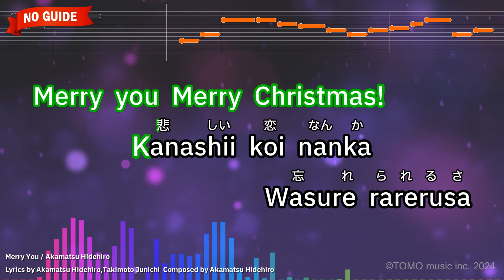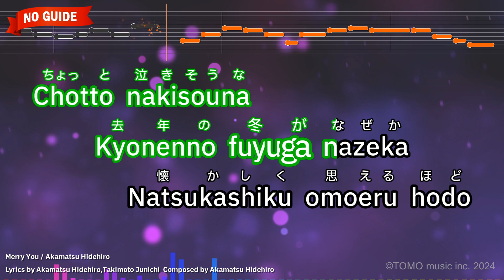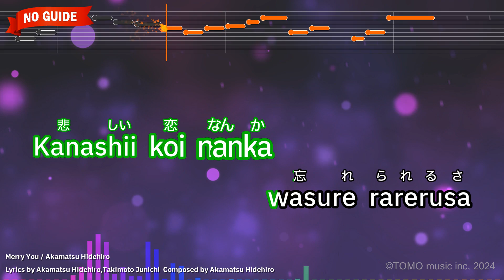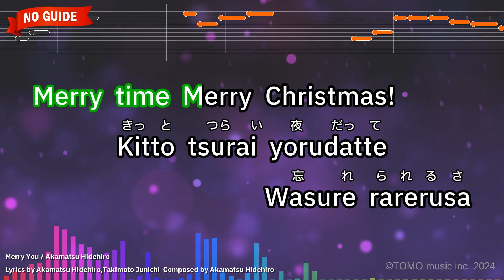Merry You – Akamatsu Hidehiro (Romaji Karaoke no guide)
【Japanese title】Merry You - 赤松英弘
【Songwriter】Akamatu Hidehiro/Akamatu Hidehiro,Takimoto Junichi

【Romanized Lyrics】
Chotto fubuiteru ginirono machi
Kazeni okurarete kuru B･G･M

Fusaida kimiwo minna seki tate
Murini sasotte kite yokatta

Namino youni mieru gerende de
Shibukiwo ageru surfer

Naitâ ni terasarete hikaru
Eve no yoruni

Merry you Merry Christmas!
Kanashii koi nanka
Wasure rarerusa

Merry time Merry Christmas!
Kitto tsurai yorudatte
Wasure rarerusa take a chance

Chotto nakisouna
Kyonenno fuyuga nazeka
Natsukashiku omoeru hodo

Sukoshiwa bokumo otonani natta
Kimito onaji kisetsuwo sugoshi

Champagne wo nuku otoni
Sasowarete
Glass wo kawasu party

Egaowo wasureteta kimie
Utau SILENT NIGHT

Itsuka tooi
Yumedatte kanae rarerusa

Every time Merry making
Kitto donna koto datte
Kanae rarerusa get your dream

Kanashii koi nanka
wasure rarerusa

Kitto tsurai yorudatte
Wasure rarerusa

Itsuka tooi yumedatte
Kanae rarerusa

Kanae rarerusa Merry you